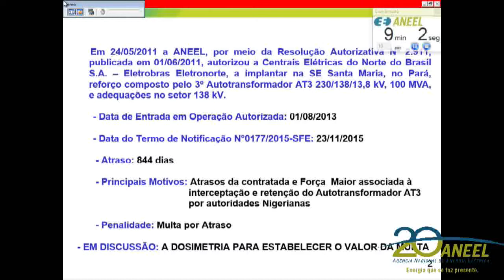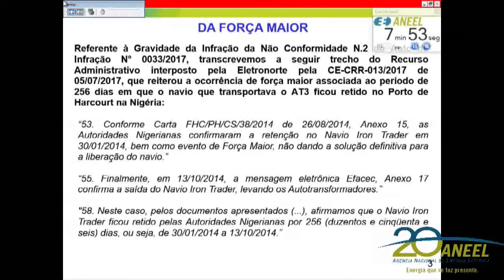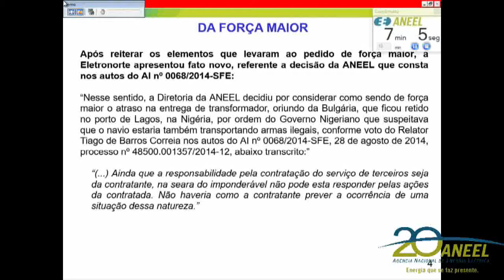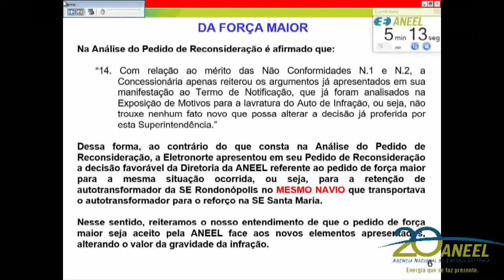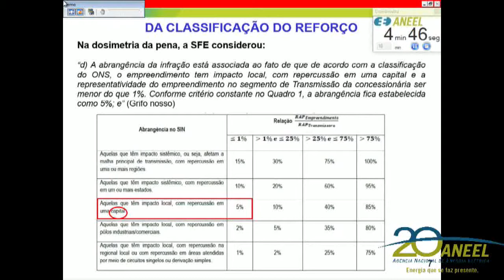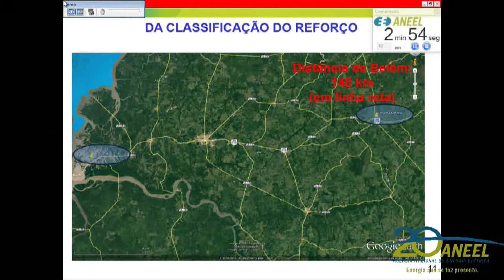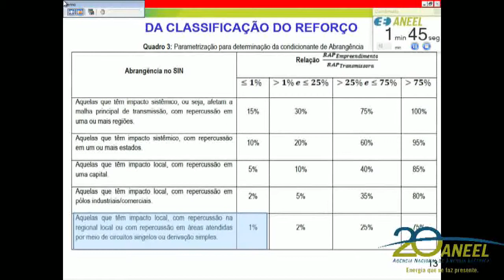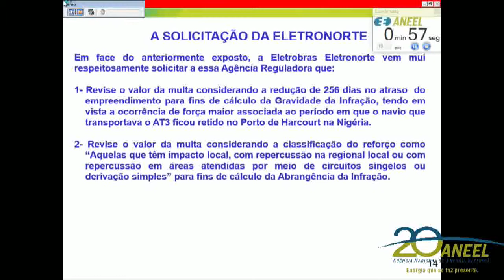Item 29 - 41ª Reunião Pública Ordinária ANEEL 31/10/2017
Item 29. Processo: 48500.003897/2015-11 Assunto: Recurso Administrativo interposto pelas Centrais Elétricas do Norte do Brasil - Eletronorte em face do Auto de Infração nº 33/2017, lavrado pela Superintendência de Fiscalização dos Serviços de Eletricidade – SFE, que aplicou penalidade de multa em decorrência de atrasos para implantação de empreendimentos de transmissão sob responsabilidade da Recorrente. Relator: Tiago de Barros Correia